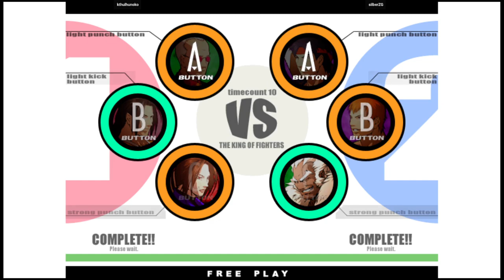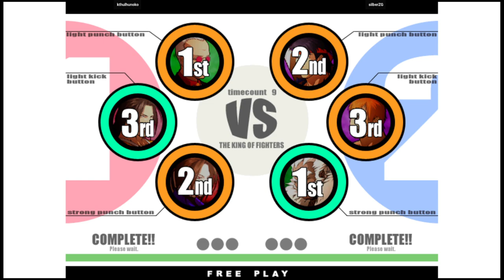KOF XI | kthulhunoko VS silberZG | 🇺🇸🇺🇸 Fightcade2